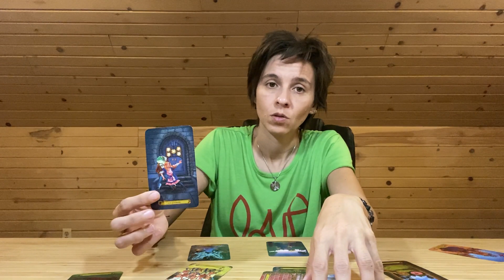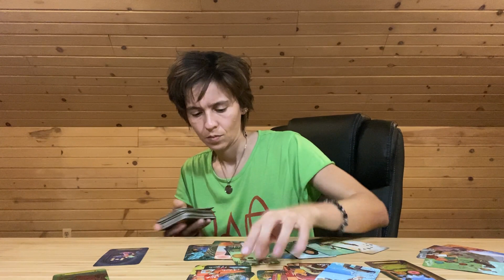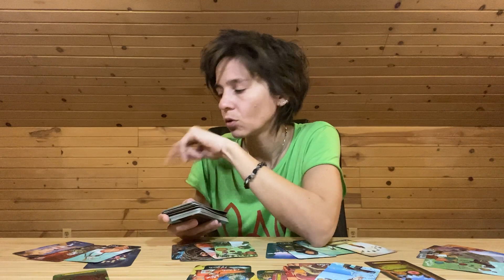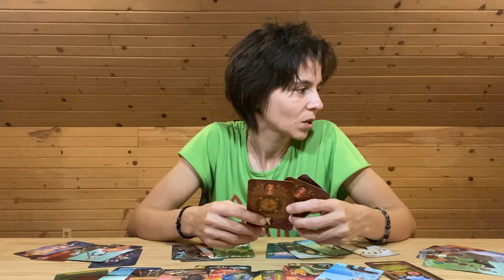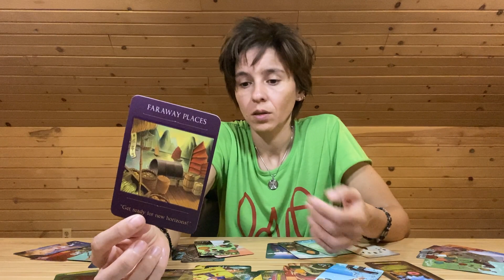SCORPIO NOVEMBER 2020 - "All of it is for Your Benefit"